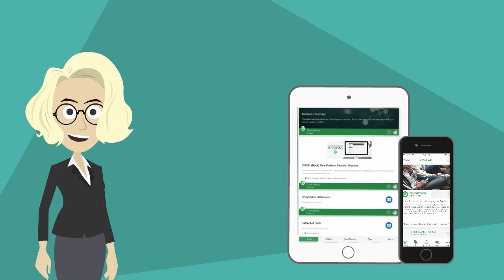How We Make SalesForce Better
You have a channel. You already use SalesForce.

Learn how we make SalesForce better.